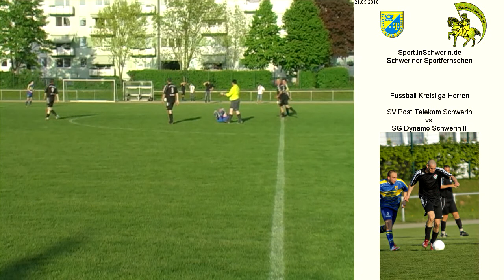Fussball Kreisliga Herren SG Dynamo Schwerin III vs. SV Post Schwerin 2:7